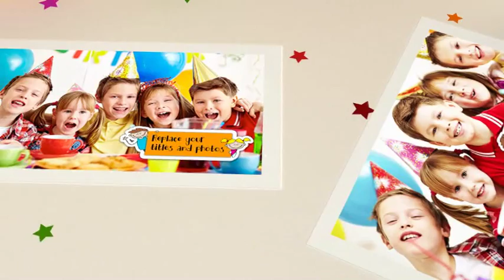Child Birthday V2 (AfteR Effects template)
This Project file is CS6 compatible with HD resolution (1920×1080). No need of any 3rd party plugins. All 3D Scenes are pre-rendered. Help file Included for customizing the Project. The project replaces the photos inside the frames with your photos and it renders it very fast. Audio file is NOT Included